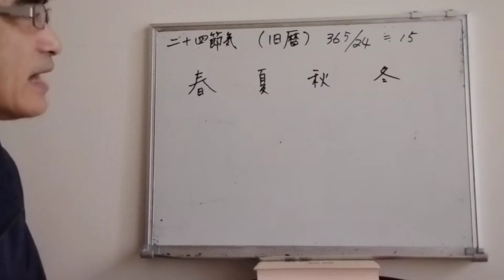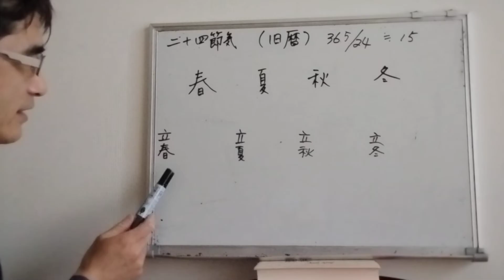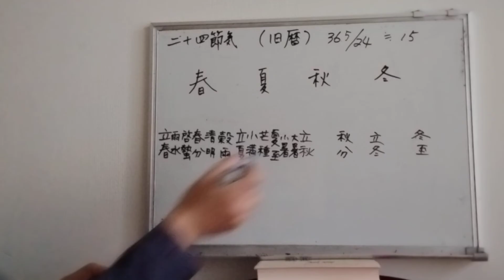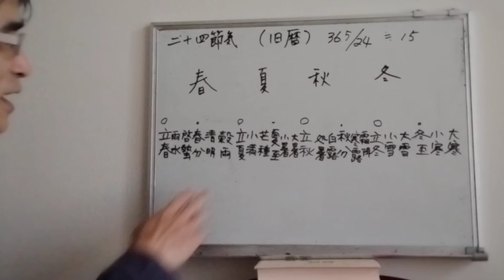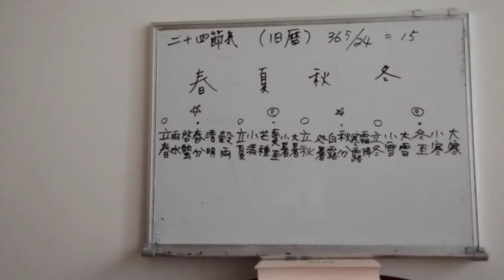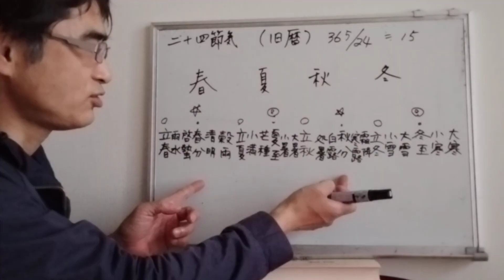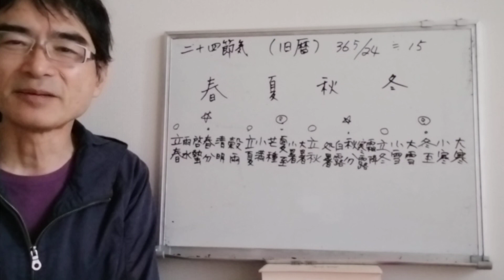二十四節気の覚え方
こんにちは。はまなかひとしです。

二十四節気は、つぎのとおり
立春　雨水　啓蟄
春分　清明　穀雨
立夏　小満　芒種
夏至　小暑　大暑
立秋　処暑　白露
秋分　寒露　霜降
立冬　小雪　大雪
冬至　小寒　大寒
　365日を24で割れば、約15日。だから二十四節気は約15日ごとにやって来る。ここで核となるのは、夏至と冬至。これは夏の真ん中と、冬の真ん中のであると同時に、昼の長さが最も長い日と短い日であるので、半年（約180日）離れる。それぞれの中間が春分と秋分。これはそれぞれ約90日（3か月）の開きがある。それぞれが春夏秋冬の真ん中である。その一月半（約45日）離れているのが、春夏秋冬の端（境い目）である。それが、立春、立夏、立秋、立冬。この八つが核である。それらが四十五日間隔なので、それらの中に二つずつの節気が入る。それが、上図の通りである。
　あとは、それらを覚えるだけである。まあ、それを覚えるのが、結構難しいのですが。